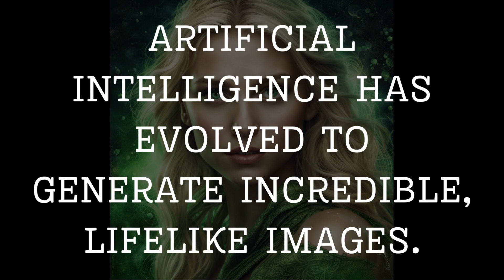Prompt-Driven Females: Mind-Blowing! AI Portrait, Day 027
Experience the wonder of prompt-driven AI portraits. Each day, we introduce a new prompt and reveal the mind-blowing image of a woman or girl crafted by our advanced AI. Witness the merger of human imagination and AI precision on Day 027.

🎉🎨 **Celebrators of Creativity**! It's been a week of artistic wonders. Which AI masterpiece was your highlight? What made it special? Pop the confetti, share your moments, and let's rejoice in artistry in the comments! 🥳💬

Get daily updates on the latest masterpieces crafted by Midjourny AI, and never miss out on the art of the future.